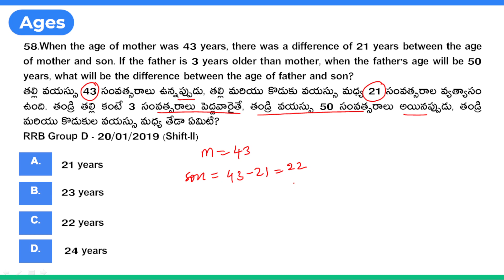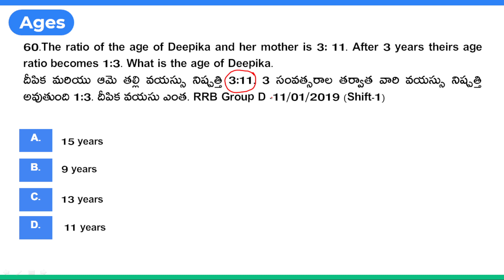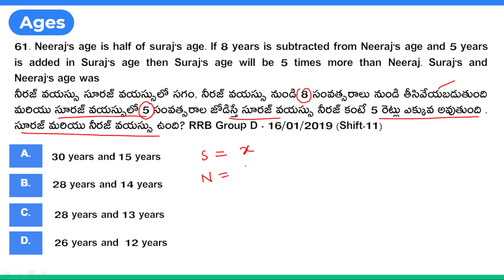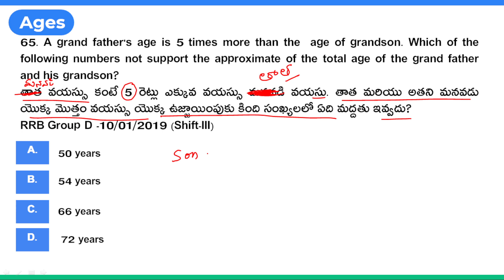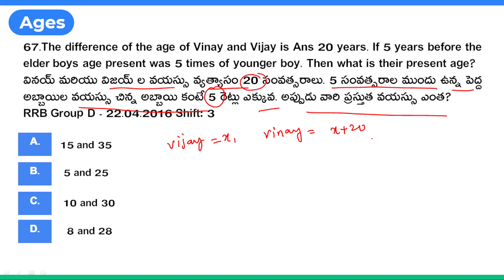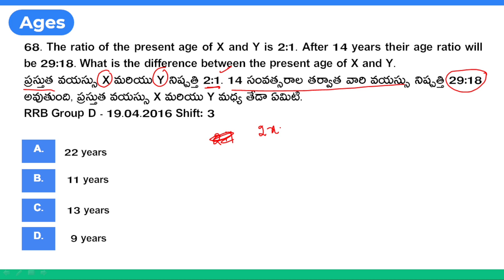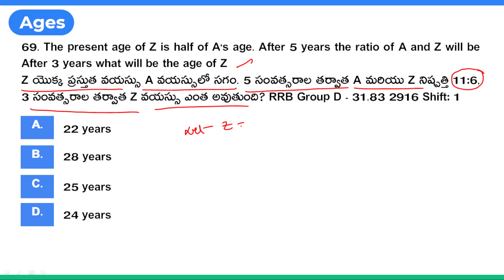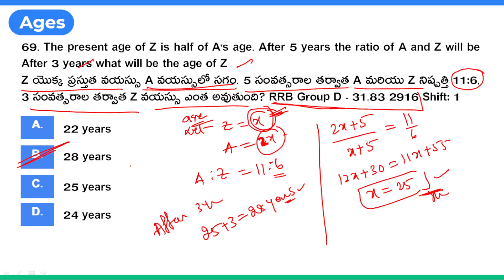RRB group d previous year question papers || Ages || Part-5 || Telugu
For PDF Join the Telegram Channel :
RRB Group D Previous Year Question Papers, Telugu, Compound interest
RAILWAY GROUP D PREVIOUS QUESTION PAPER IN TELUGU WITH ANSWERS
RRC GROUP D PREVIOUS YEAR QUESTION PAPER 2020, telugu
railway group d question paper 2021, railway group d practice set 2022,
RAILWAY GROUP D EXAM LATEST UPDATES IN TELUGU
RRB Group D Previous Question Paper In Telugu || Rrb Group D Model Paper In Telugu
All Previous Year Paper, group d math previous year question papers
RRB Group D Previous Maths Question Paper In Telugu
RRC Group-D Previous Year Question Paper in Telugu
Important Topics For RRC Group D | Questions Analysis
group d question paper 2018 telugu | rrb secunderabad | group d previous paper 2018|
TOP 100 MATHS PREVIOUS QUESTIONS IN RAILWAY GROUP-D
RRB Group-D Previous Year Math Questions Solved
Math Questions from RRB Group D Previous Year Papers
RRB Group D 2021 | Maths In Telugu | RRB Group D Previous Year Math Question Paper In Telugu
Group D Maths | Railway Group D Math Tricks | Group D Previous year paper
rrb ntpc
rrb ntpc cbt 2 preparatin video sin telugu
railway exams
rrb ntpc cbt 2 imp gs gk bits
rrb ntpc cbt 2 imp current affairs in telugu
gs bits in telugu
railway exam latest updates in telugu